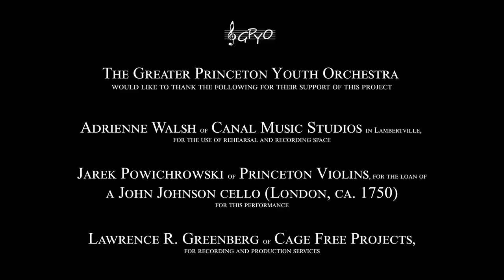William Thompson, GPYO - Saint-Saens Cello Concerto No. 1 in A Minor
William Thompson, winner of the 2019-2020 Greater Princeton Youth Orchestra Concerto Competition, plays Cello Concerto No. 1 in A Minor, Camille Saint-Saens.
Sebastian Grand, piano accompaniment.